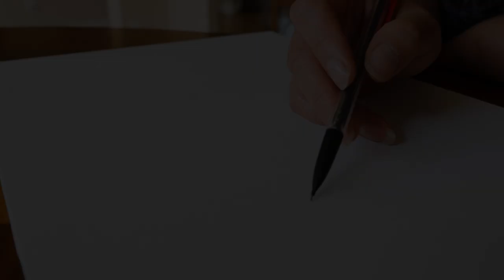Monarch Butterfly | Timelapse Painting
Edited by Ryan Riley